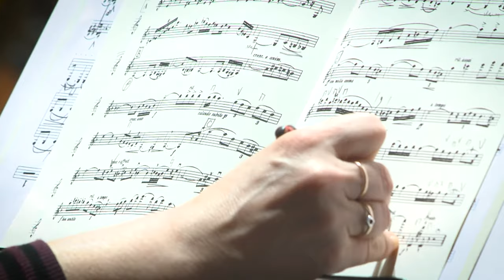ハンガリーソンバトイ サヴァーリアオーケストラ 指揮：ロレンツォ・タッツィエーリ(Lorenzo Tazzieri)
Classic in cinema

イタリアオペラ間奏曲集

Leoncavallo 『I Pagliacci』 道化師間奏曲

道化師の喜びと悲しみが詰まったイタリアを代表するオペラ間奏曲

G.Puccini 『Gianni Schicchi』O mio babbino. caro 私の愛しいお父様

管弦楽で聴くプッチーニのアリア
結婚を許してもらえないならフィレンツェのポンテヴェッキオから身をなげます、と父親に訴えかけるオペラアリアの名曲

G.Puccini 『Manon Lescaut』マノンレスコー間奏曲

マノンとデ・グリューの愛の物語です。
オーケストラ・コンサートで演奏されることの多い美しく、切ない甘美な曲だが、中間部にはイタリアのAnima ”魂”を感じるお薦めの一曲

P.Mascagni 『Zanetto』ザネット前奏曲

1896年にロッシーニの生誕祭で初演された曲
すぐに口ずさみたくなる軽やかなテーマが繰り返えされ耳から離れない

P.Mascagni 『Cavalleria Rusticana』
カバレリアルスティカーナ間奏曲

「ゴッドファーザー3」など数々の映画、テレビCMで使われた名曲中の名曲
物語の殺戮性とは裏腹に幕間に流れるこの曲がカタルシスとなる。

G.Verdi 『La traviata』　椿姫第3幕間奏曲

オペラと言えば『椿姫』Demi mondaineドミモンデーヌ〜高級娼婦ヴィオレッタの浮遊した人生を描く。第3幕で演奏されるこの曲は、あまりに暗く悲しく、彼女の死を予感させる

J.Massenet 『Thais』タイスの瞑想曲

言わずと知れたバイオリンの超名曲
やはり高級娼婦のタイスが修道僧アタナエルから諭され、享楽から、コンサートマスターのソロバイオリンと共に神の救いを求め瞑想する

P.Mascagni 『Silvano Barcarola』
知られざるマスカーニの傑作”舟唄”
一瞬で情景が思い浮かぶ

G.Puccini 『Suor Angelica』修道女アンジェリカ間奏曲
女性だけで演じられる短編オペラの中の涙を誘う間奏曲

P.Mascagni 『L’amico Fritz』友人フリッツ間奏曲
ダイナミックかつ繊細なマスカーニの名曲
この間奏曲の存在が本編の知名度を押し上げている

G.Puccini 『Madama Butterfly』蝶々夫人ハミングコーラス

蝶々さんが、子供とスズキと共に障子に穴を開け、ピンカートンの帰りを待つ場面で流れるハミングコーラスをビオラとイングリッシュホルンのソロでお届けします

Hungary Savaria orchestra
Conducted by Lorenzo Tazzieri
Produced by Hiro Hadame
Genova international music youth festival

配信運営元
～音で心身健康を実現する～
音浴プロジェクト推進
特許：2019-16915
株式会社クレイドル
大阪市中央区北浜２-１-２昭和興産北浜ビル7階